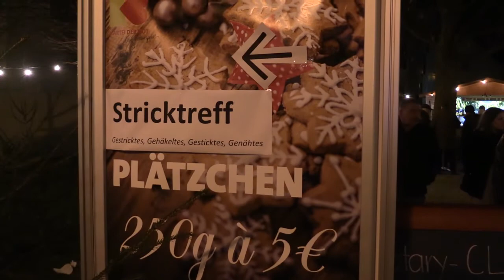Weihnachtsmarkt in Illertissen 2017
Auf dem 22. Weihnachtsmarkt in Illertissen am ersten Adventswochenende 2017 wurden nicht nur rund 700 Päckchen mit Plätzchen, sondern auch zahlreiche Handarbeiten aus dem Stricktreff im Mehrgenerationenhaus der Stadt Illertissen für die "Kartei der Not" verkauft.